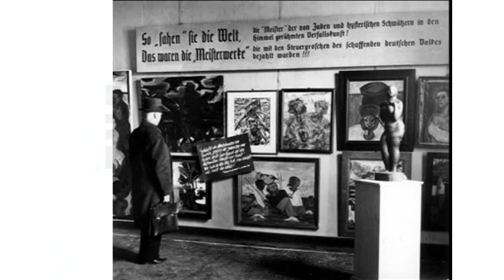Nazi-looted Modern Art Found in Munich Flat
A vast trove of modern art seized under Germany's Nazi regime, including works by Picasso, Matisse and Chagall, has been discovered in a Munich apartment among stacks of rotting groceries, German magazine Focus reported.

The 1,500 art works, missing for more than 70 years, and discovered by chance by customs authorities in the southern German state of Bavaria in 2011, could be worth well over 1 billion euros ($1.35 billion), Focus said.

There was no word on why the find had taken so long to come to light. Bavarian officials declined any comment on what could be one of the largest recoveries of Nazi-looted art.

Focus said experts were now valuing the paintings, drawings and prints, being held in a customs depot, and trying to determine their ownership.

Some may once have been on display in German museums, then removed from 1937 onwards because Hitler's Third Reich considered them "degenerate", while others were seized, or forcibly sold for a pittance by persecuted Jewish collectors.

The collection was also believed to contain a painting of a woman by Henri Matisse which belonged to Paris-based Jewish art collector Paul Rosenberg, Focus said.

Customs investigators made the sensational find in 2011 after a 76-year-old man travelling by train from Zurich to Munich aroused suspicion at the border when he was found carrying a large, albeit legal, amount of cash.

The man was Cornelius Gurlitt, son of art dealer Hildebrand Gurlitt, who was a specialist in the modern art of the early 20th century that the Nazis branded as un-German.

Nazi propaganda minister Joseph Goebbels recruited him to sell abroad the "degenerate art" to try and generate cash for the state. Gurlitt also independently bought art from desperate Jewish dealers forced to sell.

After the war he persuaded the Americans that, as he had a Jewish grandmother, he himself had been persecuted. He continued working as a dealer and died in a traffic accident in 1956.

Focus said Cornelius Gurlitt, a recluse, had funded himself by occasionally selling a painting. The magazine printed an image of a painting of horses by German expressionist Franz Marc which it said came from the collection. ($1 = 0.7414 euros)